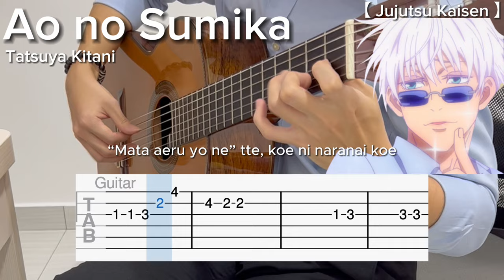Jujutsu Kaisen | Ao no Sumika by Tatsuya Kitani (EASY Guitar Tab)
『 呪術廻戦 』第2期 OP | Jujutsu Kaisen Season 2 OP
『 青のすみか Ao no Sumika 』(Where Our Blue Is) by キタニタツヤ Tatsuya Kitani

BPM: 152
Tuning: Standard
Capo: None